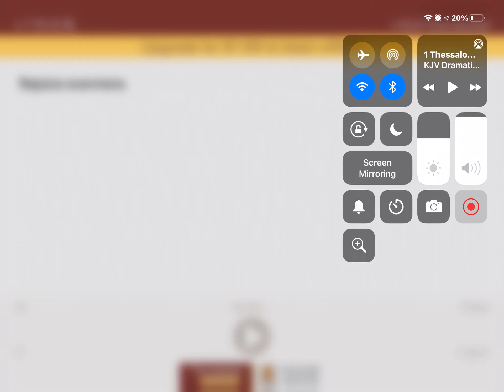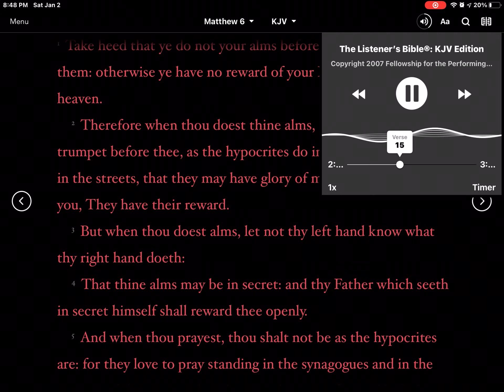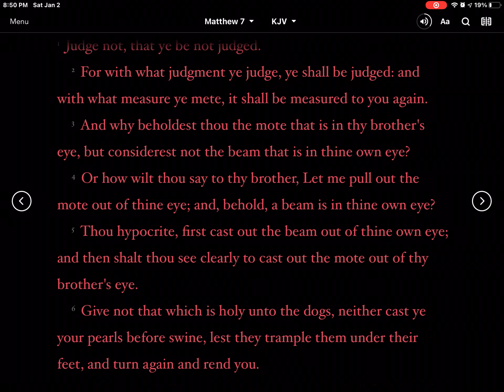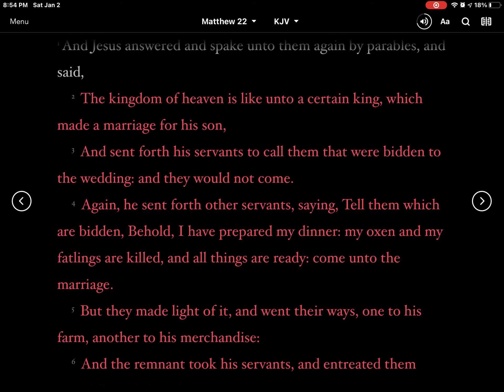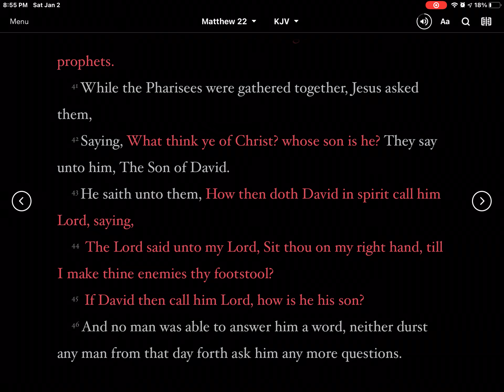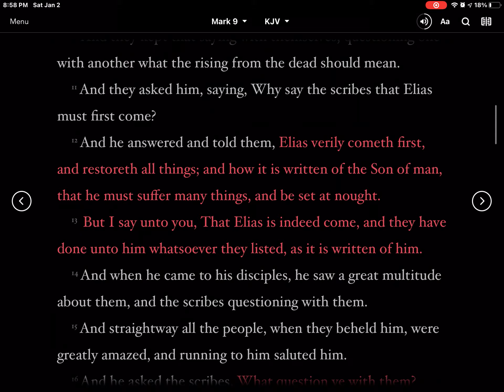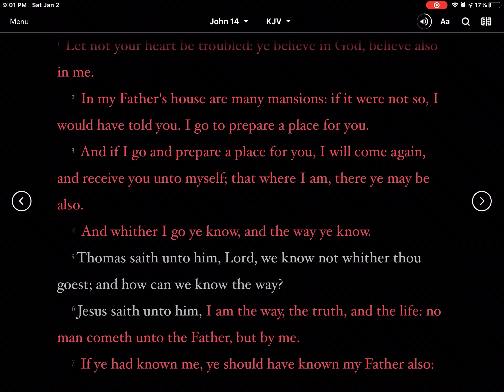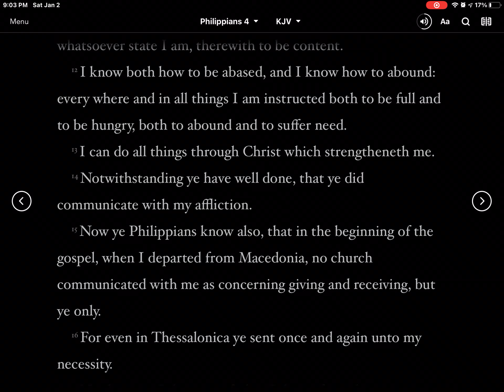How to prevent wasting your time